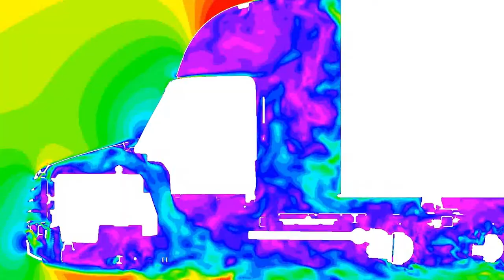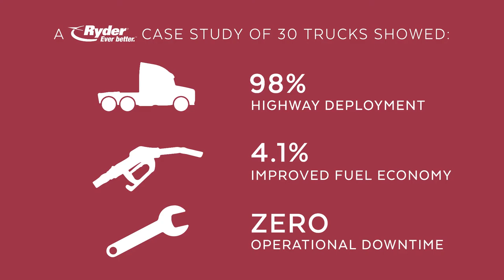Breathe Easier with TruckWings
TruckWings™ is a tractor-mounted aerodynamic device that automatically closes the gap between cab and trailer to reduce drag, improve stability, and increase fuel efficiency. That means 4-6% fuel savings which can be thousands of dollars in savings per truck leading to millions of dollars per fleet.